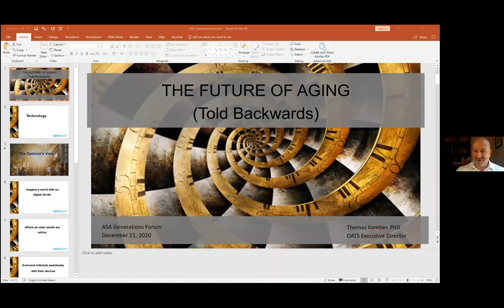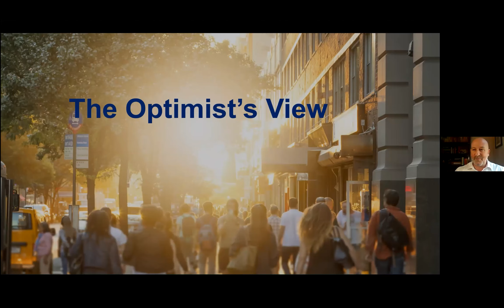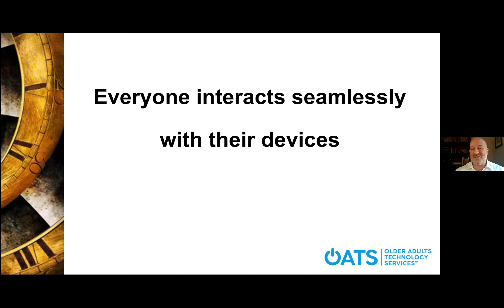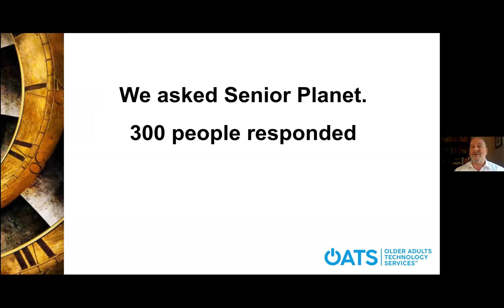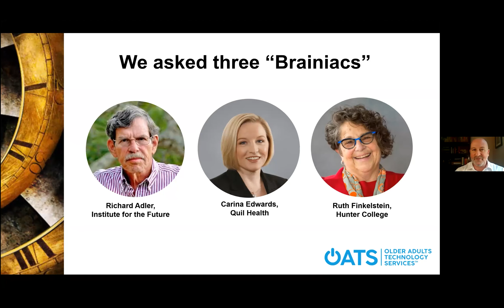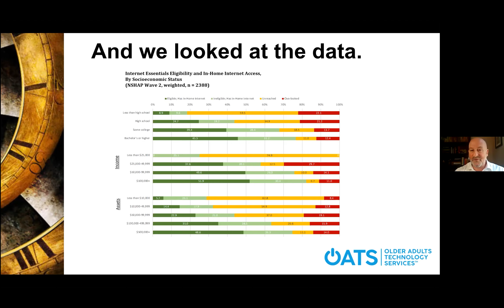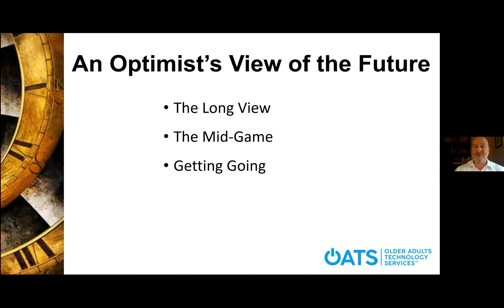Toward a Bridged Digital Divide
Originally presented during ASA's Generations Forum, Tackling the Digitial Divide, in December of 2020. In this presentation, Tom Kamber, founder and executive director of Older Adults Technology Services (OATS), asks viewers to imagine the possibilities of a “bridged digital divide,” and commit to taking steps toward this vision.